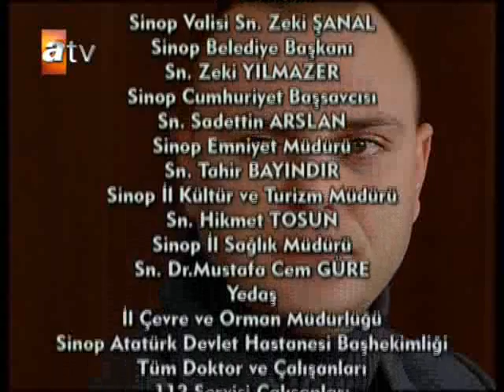Parmakliklar Ardinda 45. Bölüm Part 9 Son / Yüksek Kalite /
Parmakliklar Ardinda 45. Bölüm Part 9